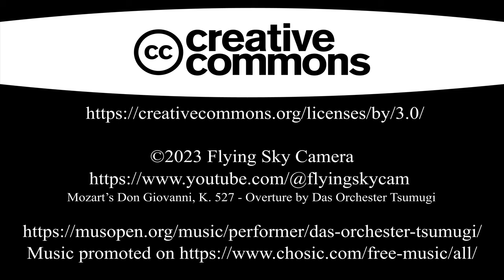CAPRI 25 Rumble HIGHLIGHTS 4K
Reencoded at 4k for YouTube on 2024-Feb08

Highlights from four races, presented in the order recorded.